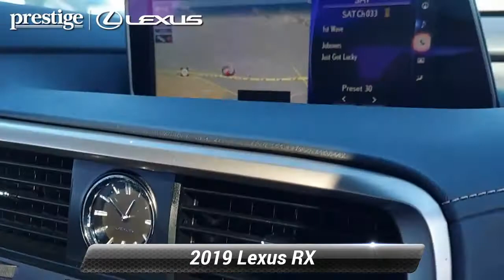Certified 2019 Lexus RX RX 350 F SPORT, Ramsey, NJ L10556T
CARFAX One-Owner. Clean CARFAX. Certified. White 2019 Lexus RX 350 F Sport AWD 8-Speed Automatic 3.5L V6 DOHC VVT-i 24V AWD, Blk/Black, 3500 lbs Tow Prep Package, Black Electrochromic Outer Mirrors, Engine Cooler, F SPORT Heated Steering Wheel w/Paddle Shifters, F SPORT Package, F SPORT Tuned Suspension, Heavy-Duty Radiator, Illuminated Aluminum Door Trim, Lexus Enform App Suite, Lexus Enform Destination Assist, Navigation Package w/Mark Levinson Audio, Navigation System, Radio: AM/FM/In-Dash CD/DVD/Navi/Mark Levinson, Transmission Cooler.At Prestige Lexus of Ramsey, we strive to make every customer a customer for life. Our promise is to keep delivering the same award winning service and value that are community has come to expect from us throughout the years. * As of 2018, Prestige Lexus is owned by Lithia Motors (LAD), a publicly traded company. * 2018 Dealer of the Year award winner * 2017 Elite of Lexus service department recipient * Average length of service of 3 longest-serving sales consultants is 21 years. * Average length of service of 3 longest-serving service department members is 27 years. * Kelley Blue Book Guaranteed Trade Allowance * Anywhere from 275-500 new and used vehicles in-stock. * Sales and Service staff has attained 100% certification with Lexus Corporate. * Lexus-certified technicians * After hours drop-off * Complimentary car wash * Lexus loaner vehicles with every factory-recommended service * Pet friendly * Complimentary WiFi * Business center * Complimentary beverages & snacks * Free pick-up & deliverY. Odometer is 3005 miles below market average! 19/26 City/Highway MPGLexus Details:* Warranty Deductible: $0* Roadside Assistance* Vehicle History* 161 Point Inspection* CERTIFIED WARRANTY: Unlimited-mileage warranty up to 6 years. Balance of new car warranty (4 Year/50K Miles) plus 2 Year/Unlimited-mileage L/Certified warranty. SERVICE MAINTENANCE: Complimentary Maintenance Plan covering the first four basic factory-scheduled maintenance services for 2 years or 20,000 milesAwards:* 2019 KBB.com Best Resale Value Awards * 2019 KBB.com 10 Best Luxury SUVs * 2019 KBB.com 5-Year Cost to Own Awards * 2019 KBB.com Brand Image AwardsThis 2019 Lexus RX 350 F Sport will not last to the weekend!!

[RLVID:9979:3fd5b9e2e5fe1249:d150e20184074a18:1]